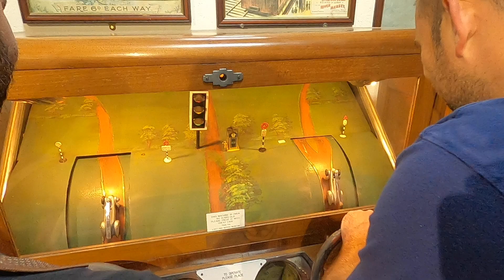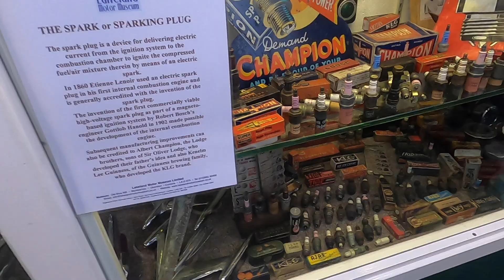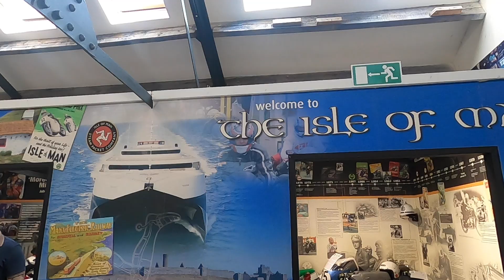Martin from Manchester Mx5's organises a drive to the Lakeland Motor Museum - That Guy in the Hybrid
We go for a drive out with Martin to the Lakeland Museum in the Lake District.